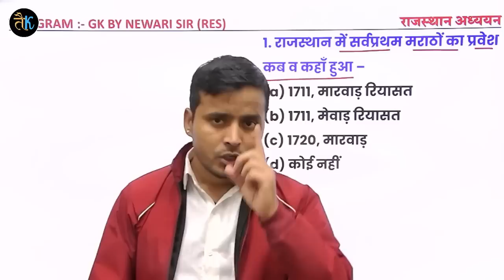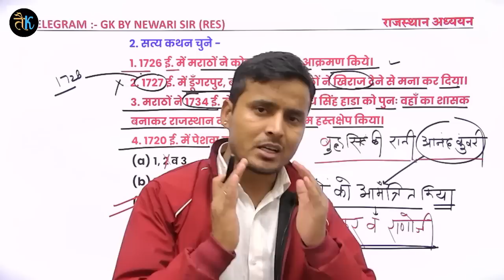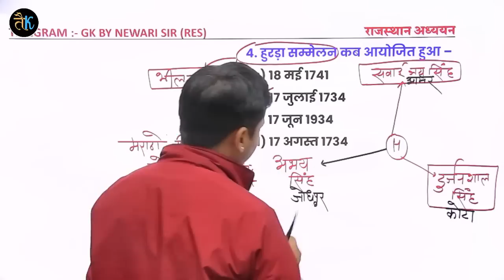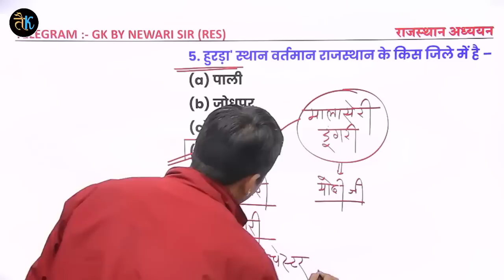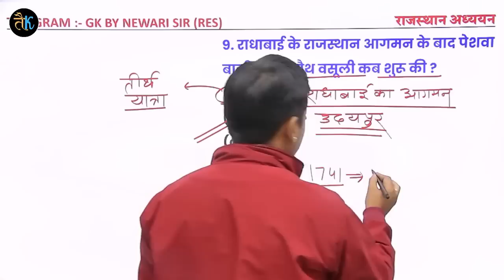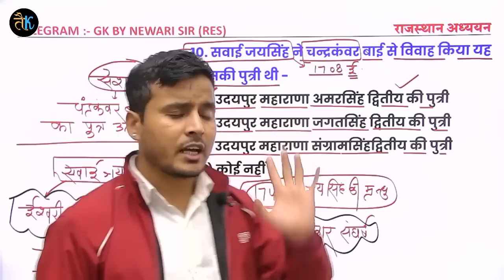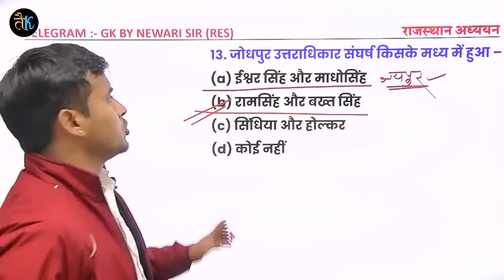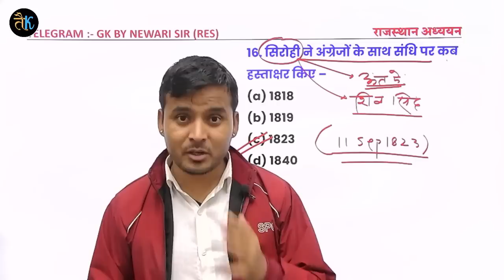राजस्थान gk का खजाना | TOP MCQ CLASS 19 | राजस्थान अध्ययन | कक्षा 8 | RAJ GK FOR REET CET